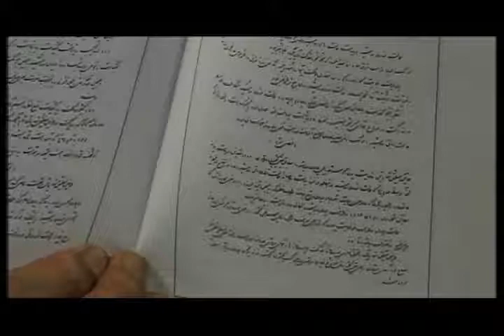نگاه با علیرضا میبدی چهارشنبه 6 شهریور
نگاه ویژه برنامه ایست از علیرضا میبدی که در آن به مهمترین مسایل سیاسی ، اجتماعی و فرهنگی ایران میپردازیم. با ما همراه شوید.